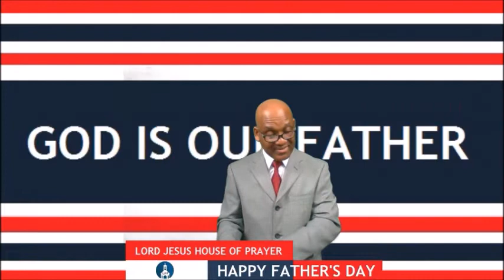HAPPY FATHER'S DAY 2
"And lead us not into temptation, but deliver us from evil (Matthew 6:13)."  As fathers, Jesus wants us to be deliverers and not tempters.